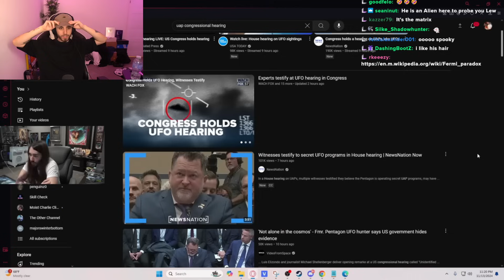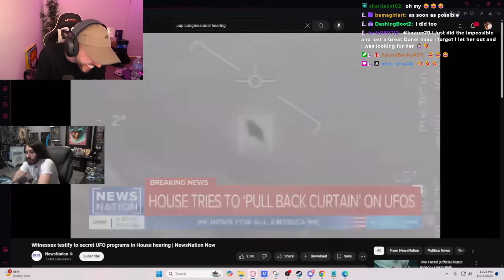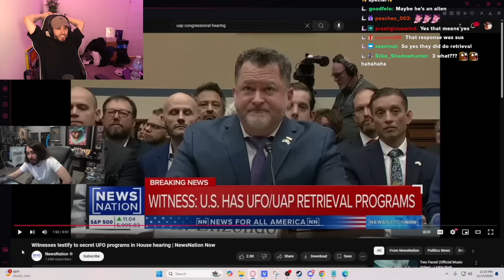Massive New Information on Aliens Just Came Out